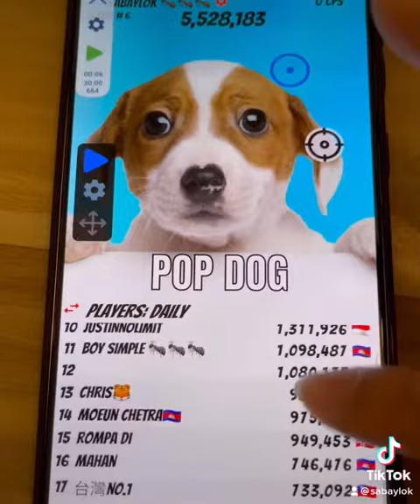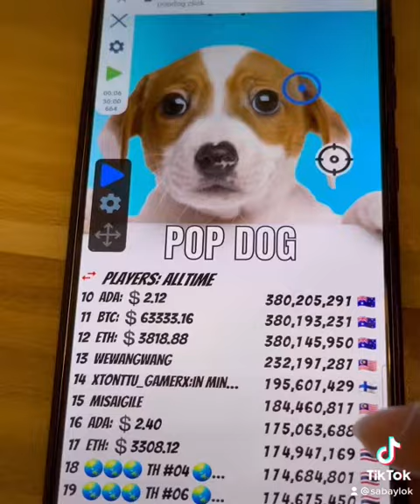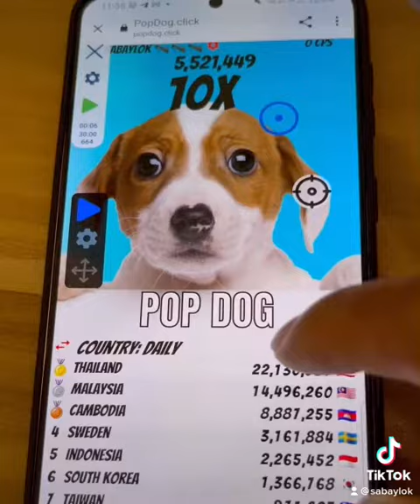ហេតុអ្វី​ប្រទេស​ថៃ​ ម៉ាឡេស៊ី​ ចុច​ខ្លាំង​ PopDog Cambodia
មូលហេតុ​ដែល​ប្រទេស​ថៃ​ ម៉ាឡេស៊ី​ ចុច​ខ្លាំង​យេីងដេញគេអត់ទាន់​
ចុចមួយណា?  PopCat​ 🐱 ឬ​ PopDog 🐶